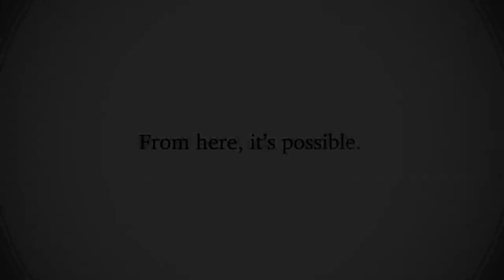Students Offered Free Lunch At Annual 'Picnic With The President'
President Lawrence Schovanec, along with other Texas Tech administrators, welcomed students back to campus with the annual Picnic with the President.